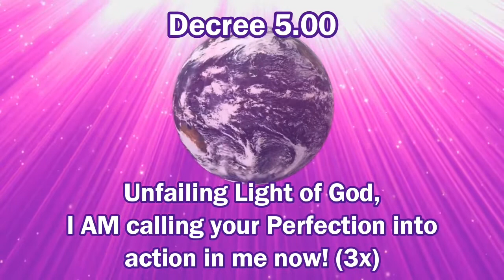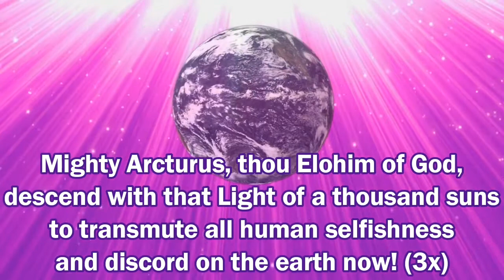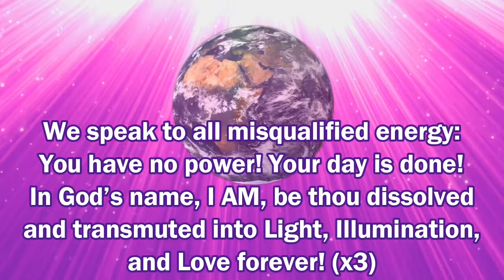Decree 5.00 Unfailing Light Of God